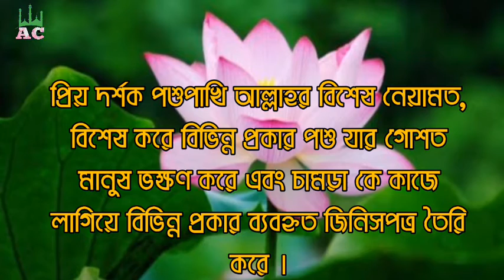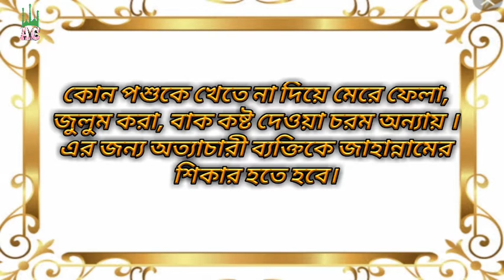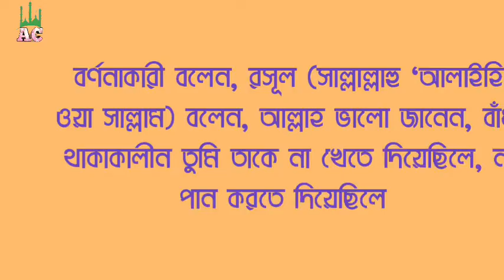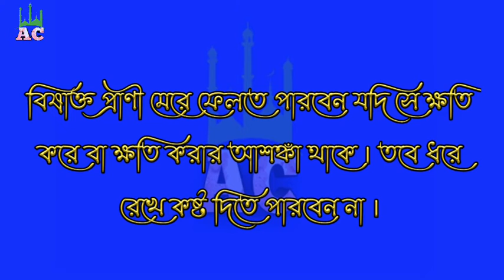জীবন পরিবর্তন করার ঘটনা powerful bangla motivational story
জীবন পরিবর্তন করার সত্য ঘটনা, powerful bangla motivational story ,

জীবন পরিবর্তন করে দেবার জন্য এই ঘটনায় যথেষ্ট।
একবার শুনলে চক্ষের পানি বাহির হইয়া যাবে।